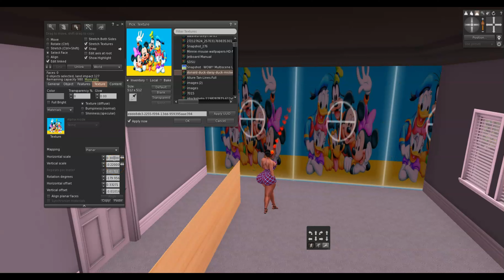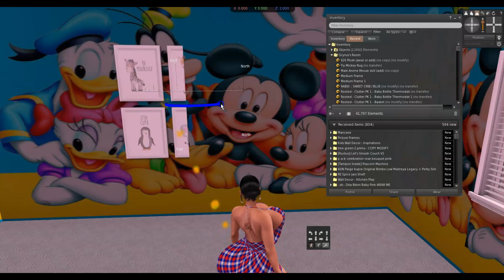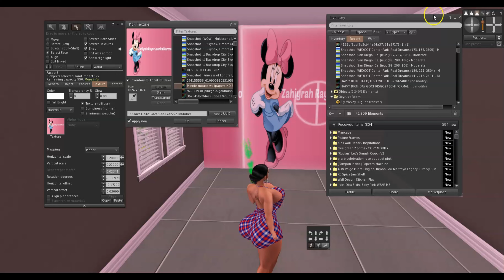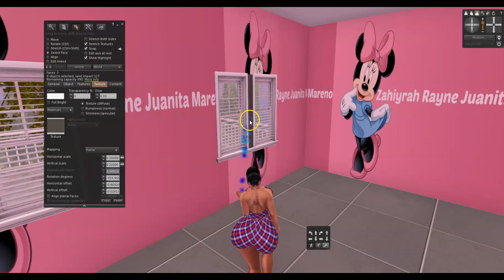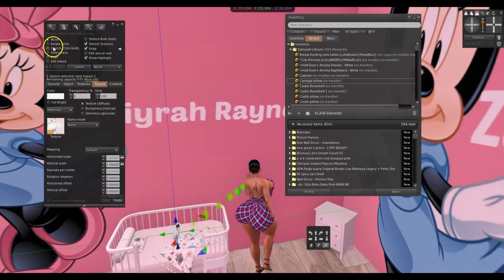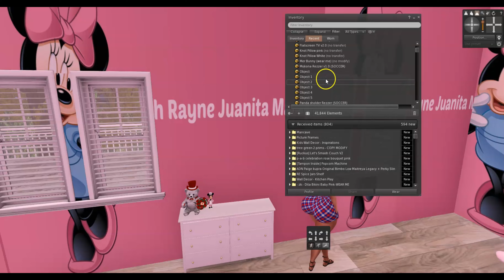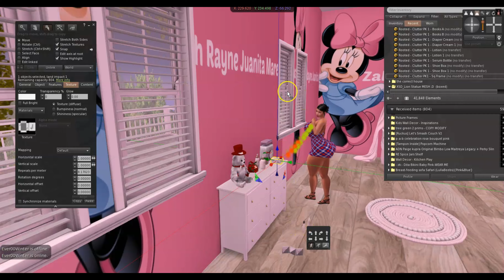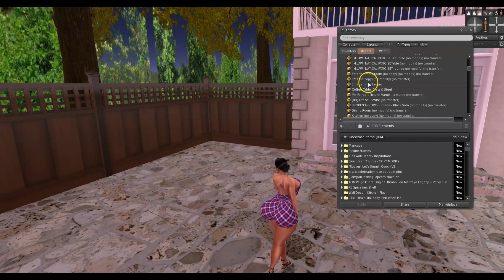SecondLife: Speed Decorating!! (Prerecorded)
Wassup yall long time no see lol I have been busy with the new baby and everything so I am digging through my files and saw this. Now this was recorded a little after I had gave birth and was decorating both her and Ocyrus room. I did do the backyard also so you get to see that. So grab ya snacks and enjoy this video and catch yall in the next one byeeeeee! ♥